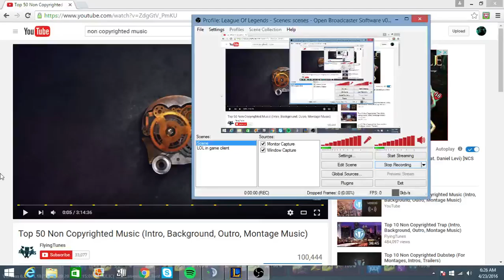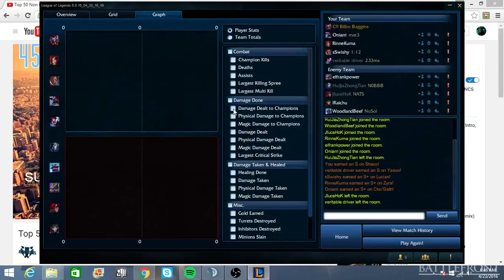How to end a game in under 20 minutes! fuk these kindred players